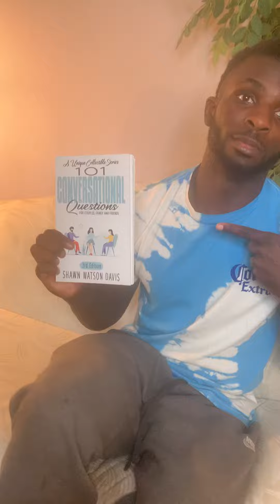Why do you think children raised in the same household turn out SO…….differently? A ? frm 101CQbySWD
101 Conversational Questions by
The books that asks the questions you might NEVER think to ask!!! 🤷🏽‍♂️💕
🤷🏽‍♀️Questions are non-threatening. Responses are entertaining. 🤗
Sold on Amazon.com
just $29.97 for the complete series set of (3) or $9.99 each
Note:
To purchase complete set all three links must be used.
Purchase
Links Begin Here:
📚1st Edition✅

📚2nd Edition✅

📚3rd Edition✅

Thanks for including 101cqbyswd in your work, gifting, & socializing plans. 🤷🏽‍♀️
A multi purpose entertainment series for couples, family,  friends & self- introspection.
MUCH MORE than a one time read!!! 📚✅🤗